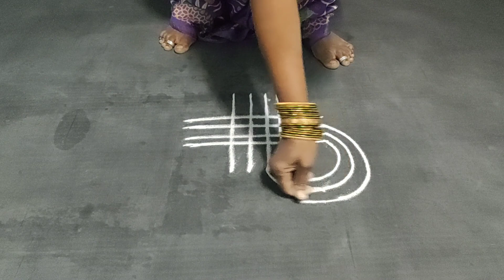latest daily Rangoli design || lines kolam || easy Rangoli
Hi
latest colour design Rangolis By -
Annapurna Kusuma
all types of Rangolis .